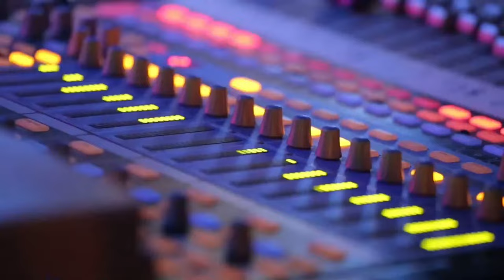James Kottak - Tulsa Music Stream Episode 78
Kingdom Come, former Scorpions drummer James Kottak joins us live on Tulsa Music Stream.